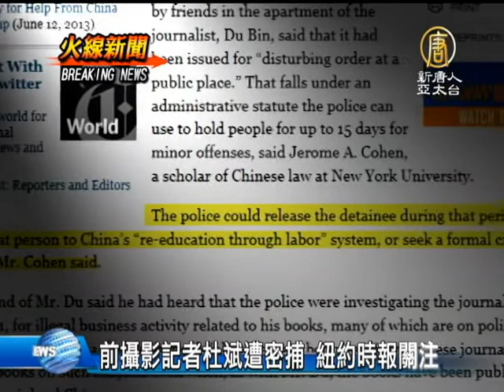【杜斌_中國真相最新新聞】前攝影記者杜斌遭密捕 紐約時報關注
【中國真相新聞】(China Breaking News) 紀錄片《小鬼頭上的女人》導演杜斌，之前，是紐約時報的攝影記者，因此，杜斌被無理秘密拘捕，包括美聯社、英國廣播公司BBC，都相繼披露了這項訊息，而他先前服務的媒體，紐約時報，也立即做出了報導，給予關注。【新唐人亞太台2013年6月14日訊】

前紐約時報攝影記者、紀錄片《小鬼頭上的女人》導演杜斌，日前遭到北京當局刑事拘留，紐約時報在 13日報導關注，杜斌的友人在杜斌家中找到兩份未簽字的傳喚證，罪名是「擾亂公共場所秩序」。

杜斌的親友表示，杜斌最近拍攝的紀錄片「小鬼頭上的女人」，揭露中共勞教所對人員的虐待和暴行，因此觸怒中共當局。